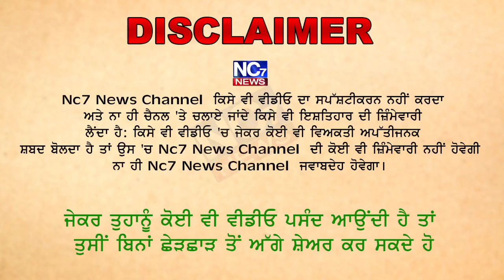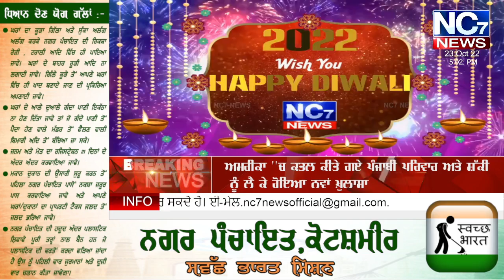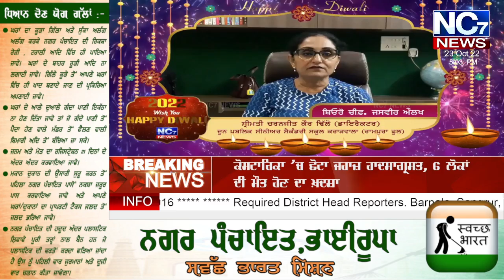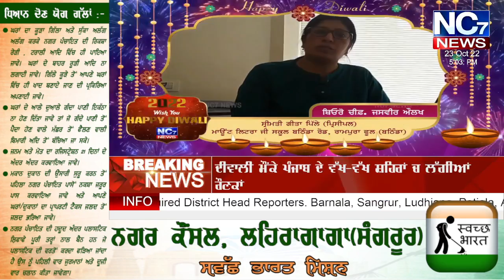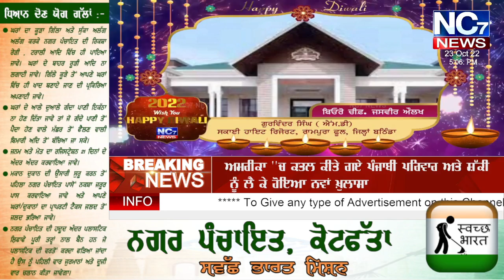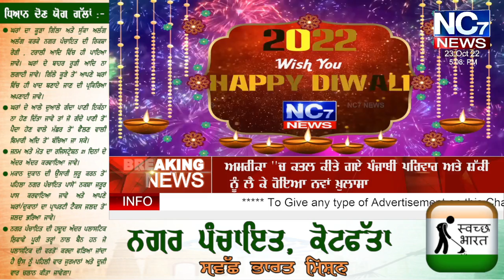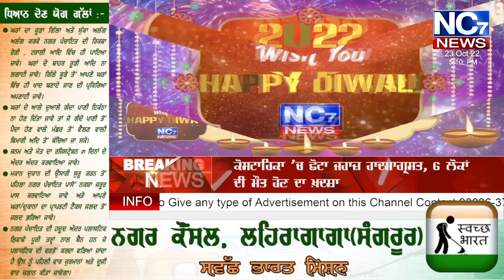Happy Diwali 2022 || Wishes || Festival of Lights || Nc7 News || Web Channel || on 5:00 PM